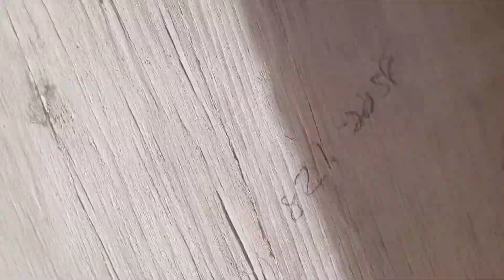02.19.23 Memory 16: House Hunting We were approved for a home loan together.